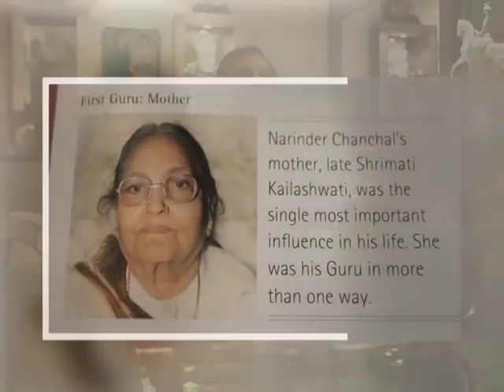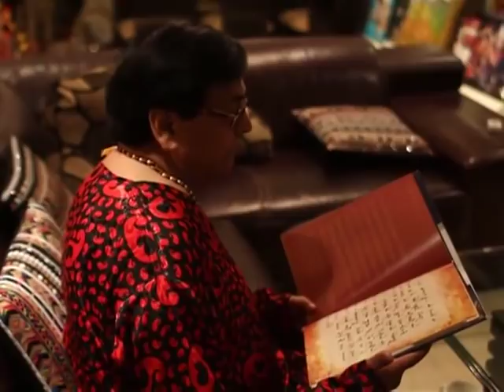Narender Chanchal Ji | Indian Devotional Singer | Dream Treaders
Watch the Story of India's greatest Bhajan Singer Narender Chanchal
 in Phir Teri Kahani Yad Aayee